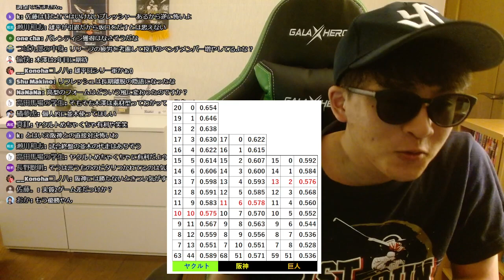【ヤクルト】対阪神で現最高の3人を当てるために中5ローテを敢行！？ 10/5- 先発ローテ予想